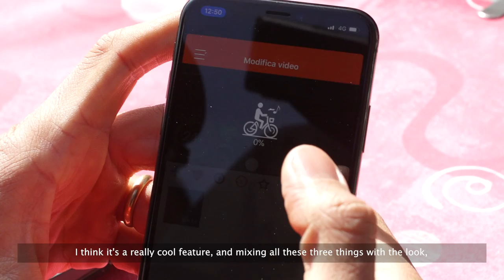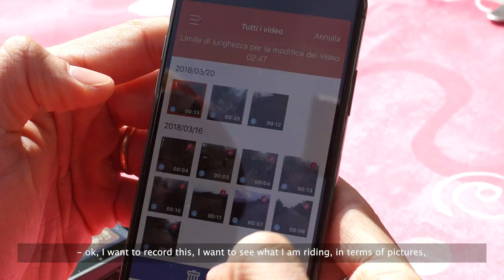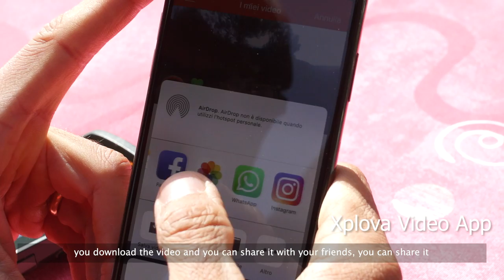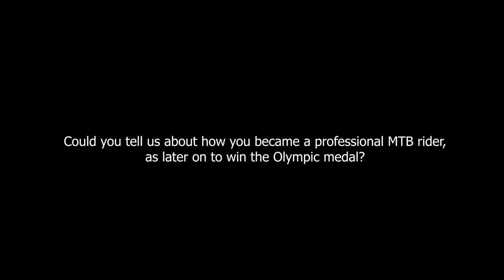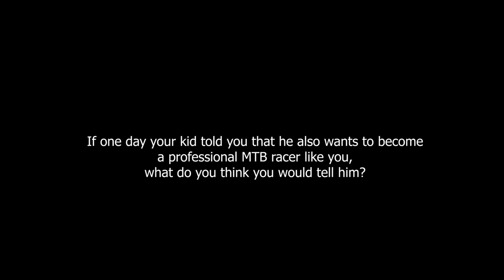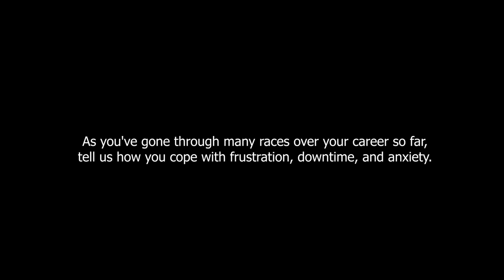Xplova X5 Evo x Marco Fontana [Full Interview]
"A sport will never be a job. A sport is a sport. A sport has a meaning, and you always have to understand that meaning. hold onto that meaning, because that's the crucial part of what we do."
— Marco Fontana, Olympic Medalist for Cross-Country MTB / Racer of Team Bianchi Countervail

ABOUT X5 EVO

X5 Evo is a new breed of top-end GPS cycle computer with a built-in ACTION CAMERA.

It not only provides turn by turn navigation, in-depth live data, detailed maps worldwide that are free to download and signposts to points of interest, but it also features a high quality VIDEO CAMERA.

MORE XPLOVA VIDEOS